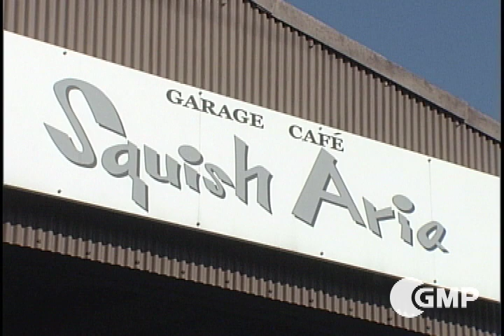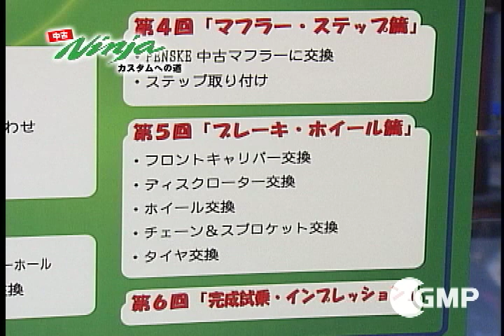【中古バイク】Ninja（GPZ900R）カスタムへの道/第1回目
全7回/第1回目はオープニング/小芝居から車体入手まで。
アーカイブ/2008年制作
カワサキ NinjaGPZ900R/中古をノーマルからカスタムして、
新車に負けない乗り味に仕上げた企画